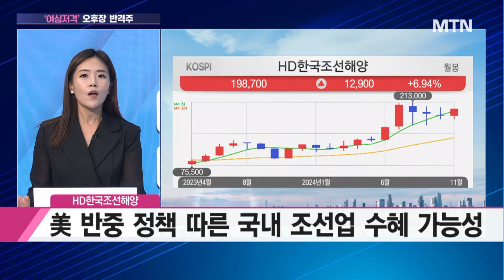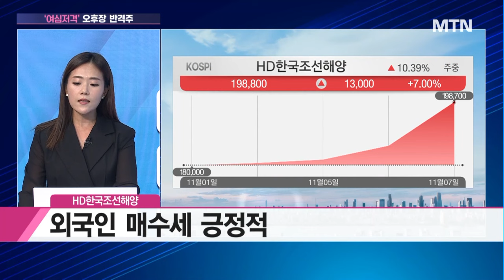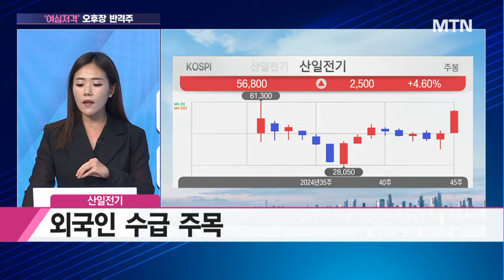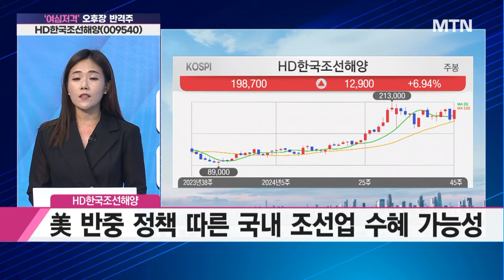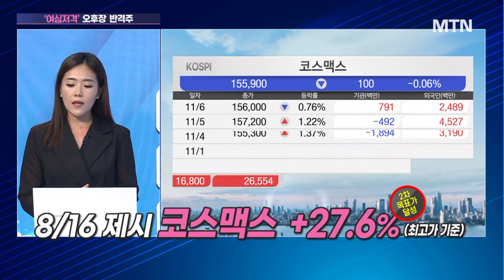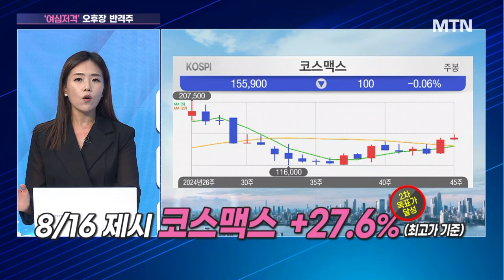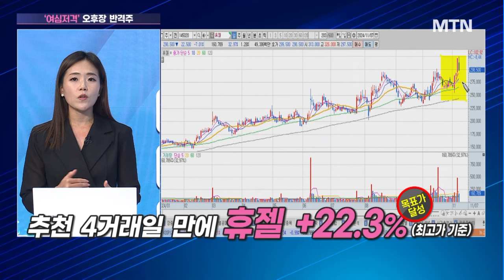[여심저격] HD한국조선해양 트레이딩 전략은? / 머니투데이방송 (증시, 증권)